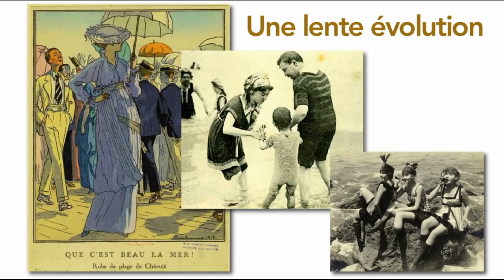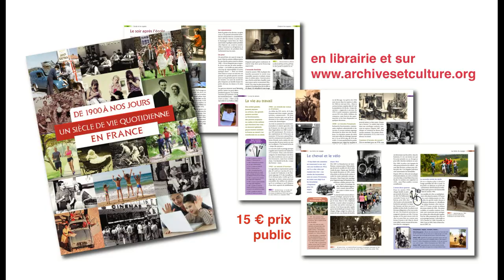Quels maillots de bain autrefois ? - Film 270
En deux siècles, la mode a connu des bouleversements considérables, avec des hauts et des bas, du long, du court, du large, du tubulaire... mais c'est sans doute les maillots de bain féminins qui ont subi les changements les plus fous. Deux minutes de rappels en images... avec une belle chute en musique !